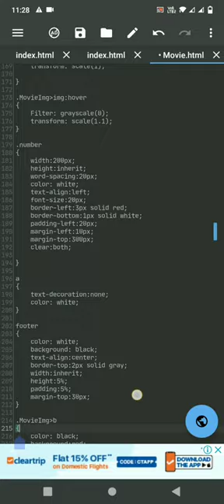MOVIE WEBSITE Using Html Css l